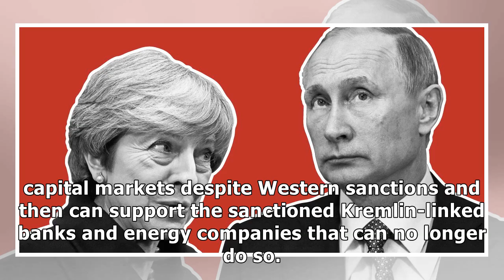24h News - Theresa May Should Go After Putin's Debt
24h News - Theresa May Should Go After Putin's Debt